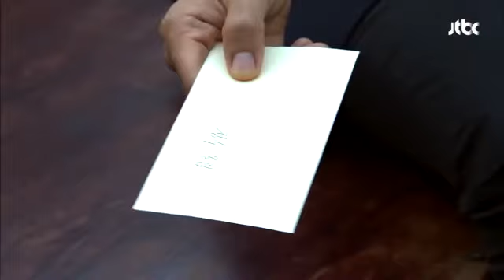딸에게서 온 편지! 최수호 회장, 아빠의 미소 그녀의 신화 20회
제목 : 딸에게서 온 편지! 최수호 회장, 아빠의 미소

강민기가 찾아와 건넨 정수가 보내는
편지! 아직 원망스럽지만 기다리라는 말에
미소 짓는 최수호 회장!

 ▶ 방송사 : JTBC
 ▶ 그녀의 신화 20회 화 21시 50분